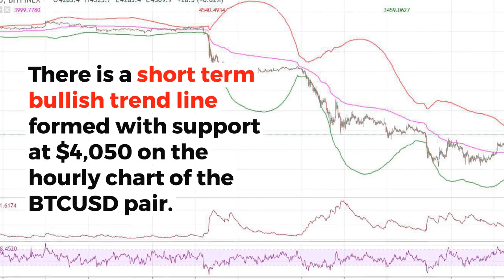Bitcoin's Bulls? | Crypto Technical Analysis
Bitcoin has seen a short-term surge. Will it last?